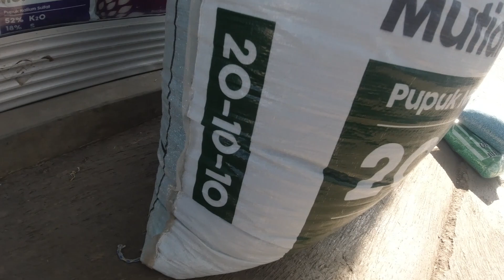Rekomendasi Pupuk Fase Vegetatif Tanaman NPK Mutiara Sprinter 20 10 10 Vs Berlian ijo 30 7 7 + TE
Fase vegetatif merupakan tahap pertumbuhan organ non reproduktif tanaman, seperti batang, akar, dan daun.  Rekomendasi Pupuk Fase Vegetatif NPK Mutiara Sprinter 20 10 10 Vs Berlian ijo 30 7 7 + TE